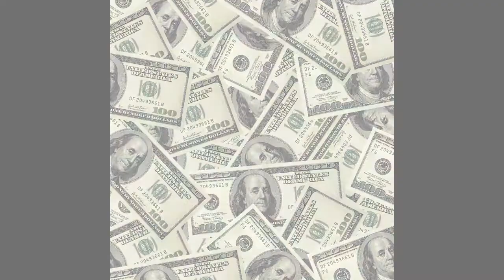Future Tap Out LIVE, Bitches Love Me : Ocala,Fl @ O.e.c. ( WATCH IN HD)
Future Performs his greatest Hits in front of a Live audience in Ocala, FL..O.E.C.  Bandwagon News was there to Cover it.. This is Part 1 of 3...
The crowd was so Live it it was hard to keep the camera still.. TURNT UP!!